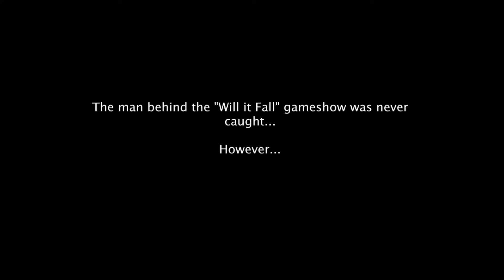SCP Secret Laboratory but the D-Class die horribly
No Class-D personnel were harmed in the making of this video...